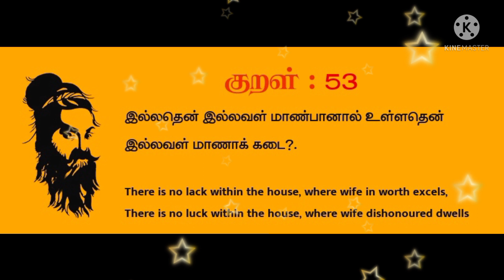Lantern making with old materials | Best out of waste | Old to new Diwali Decoration ideas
Hello friends and supporters ;

Today's special is a tricky video on Diwali Decoration ideas lantern using old materials
Your support and feedback boost us to create amazing new stuffs you you
Leave your valuable comment in the comment Box
Materials Used :

* Old CD's
* Glue gun
* Light
* Waste can Cap
* Thread
* Roll Cardboard